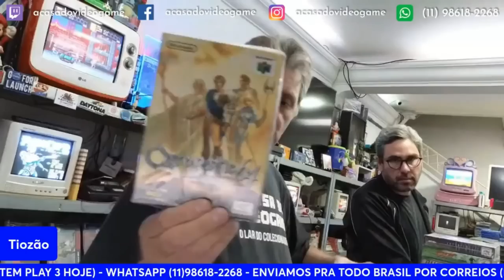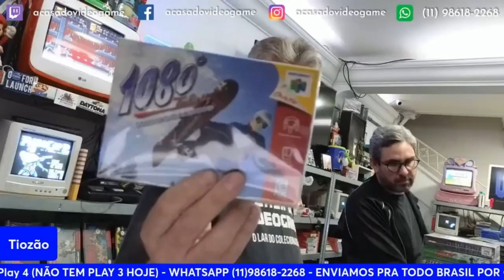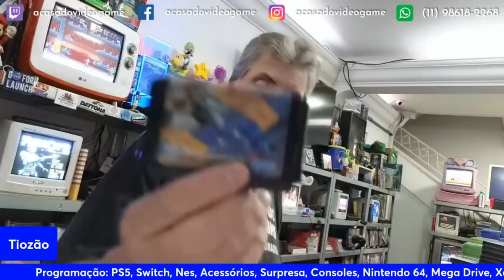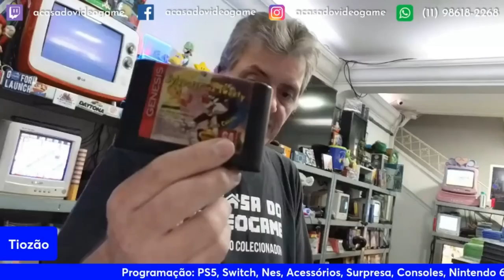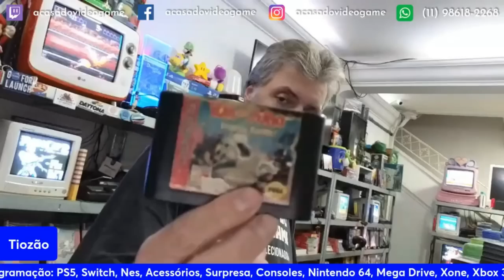TIOZÃO REPRESENTOU NAS FITINHAS RARIDADE 😯